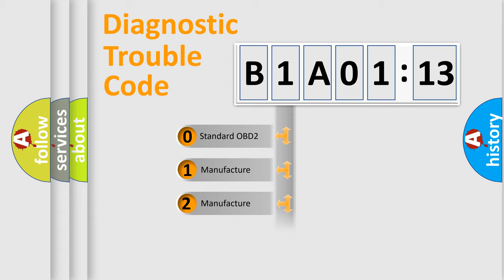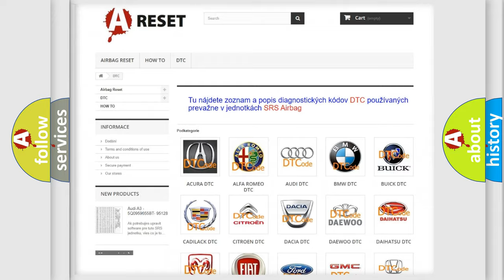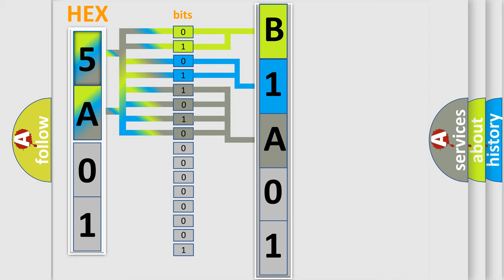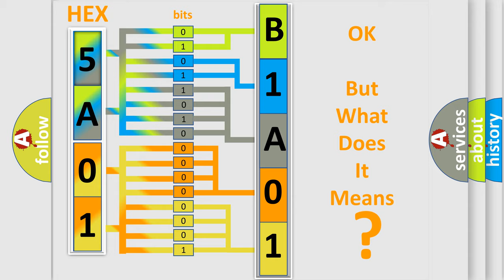DTC Lincoln B1A01-13 Short Explanation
Contents:
0:21 Basic DTC analysis according to OBD2 protocol standard.
1:48 Insight into programming
2:58 A diagnostically understandable description of the Diagnostic Trouble Code
3:05 Basic error definition

Make
Lincoln
Code
B1A0113
Definition
Speaker #1 Circuit Open
Cause
Sets when an open is detected on the instrument panel center LH speaker circuits
Failure Type
Circuit Open